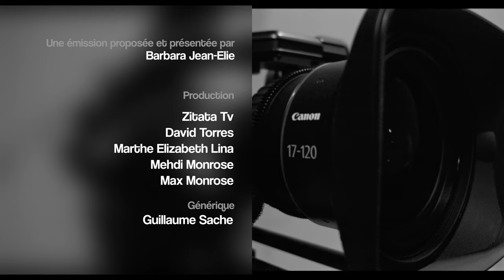A Cœur Ouvert - Philippe Rilos . Un jardinier pas comme les autres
On lui avait dit qu'il n'irait nulle part avec ses locks.
Aujourd'hui il est "jardinier du collaboratif", "facilitateur visuel" et il lance K-Chik, une marque éco responsable, qui produit des objets fashion à partir du recyclage et sacs de café.

Emission présentée par Barbara Jean-Elie